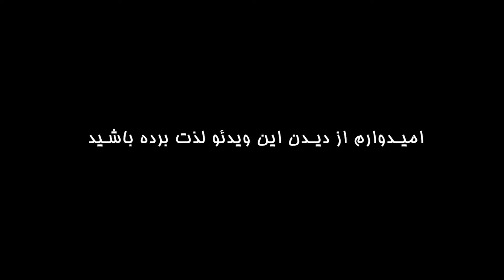14 مکان دیدنی با تاریخچه خفن در تفلیس پایتخت گرجستان ___ attractions of Tbilisi (English Sub)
سلام خوش اومدید به یه ویدئو خفن دیگه. امیدوارم که همه خوب باشید و در کنار خانواده از تماشای این ویدئو لذت ببرید. از اونجایی که این روزها کشور گرجستان، بلاخص شهر زیبای تفلیس مورد توجه خاصی قرار گرفته، تصمیم گرفتم که شما رو در قالب یک ویدئو با زیبایی ها و اماکن دیدنی این شهر آشنا کنم. البته تفلیس بقدری جاذبه های توریستی و مکانهای زیبا دارد که معرفی تمام آنها در یک ویدئو کوتاه میسر نیست و لازمه که سفری به این شهر داشته باشید و از نزدیک این شهر زیبا و رویایی رو ببینید. با من همراه باشید.